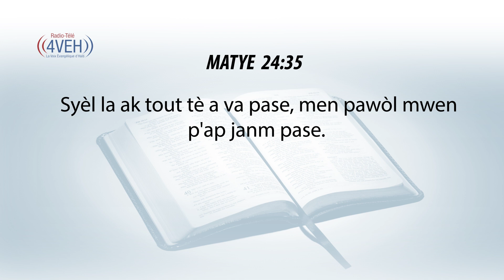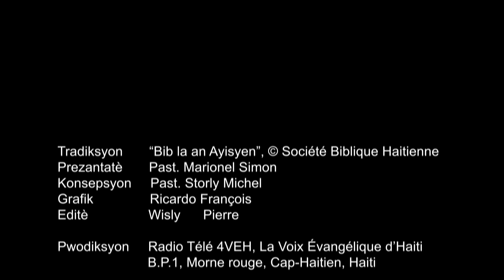Aprann Yon Vèsè Nan Pawòl Bondye Chak Jou Avèk Radyo Tele 4VEH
MATYE 24:35
Syèl la ak tout tè a va pase, men pawòl mwen p'ap janm pase.

Pasaj Pou Vandredi 16 Dawout
JEREMI Chapit 44-46